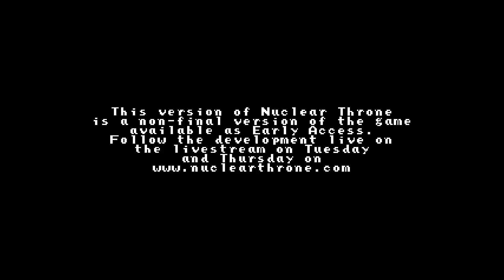Nuclear Throne Daily - Northernlion Plays - Episode 2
BLOODBORNE IS STILL COMING, I PROMISE. AGAIN.

Nuclear Throne is further along in development so I decided to revisit it in a series now that I've been playing more of it. I look forward to your advice! Be kind :)